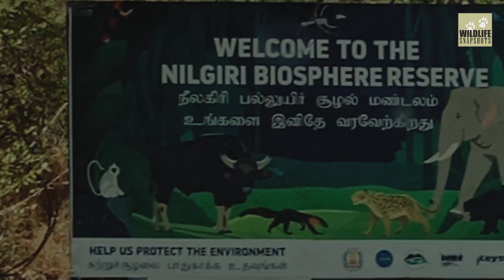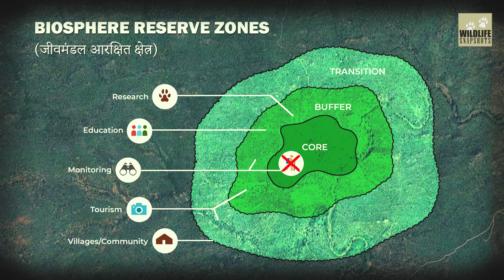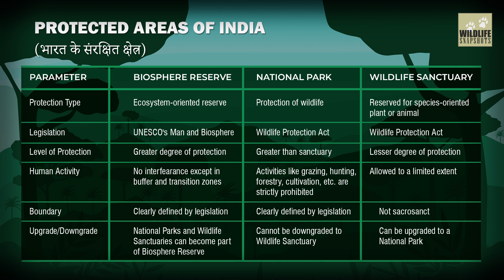Biosphere Reserve vs National Park vs Sanctuary | Protected Areas of India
India has over 1,000 protected areas, but do you know the difference between a Biosphere Reserve, National Park, and Wildlife Sanctuary? In this Hindi Documentary, we break down the differences between a Biosphere Reserve, a National Park, and a Wildlife Sanctuary. These Protected Areas of India are essential for conservation, but each has very different rules. Understanding the concept of National Park vs Sanctuary is vital for anyone interested in wildlife conservation.

We explore the zoning of a Biosphere Reserve and explain why the debate over National Park vs Sanctuary is essential to local communities. Each of these Protected Areas of India serves a unique purpose in maintaining our ecological balance.

Is Hindi documentary mein humne detail mein samjhaya hai ki Biosphere Reserve, National Park, aur Wildlife Sanctuary mein kya antar hota hai. Janiye kyun National Park vs Sanctuary ke niyam alag hote hain aur kaise ye Protected Areas of India hamare desh ke haryali aur jaanvaron ko bachane mein madad karte hain. Agar aap UPSC ya kisi competitive exam ki taiyari kar rahe hain ya sirf nature lover hain, toh ye jankari aapke liye bahut zaroori hai.
Chapters:
00:00 Defining Conservation Models
00:52 What is a Biosphere Reserve? (Zoning Explained)
02:41 National Park vs Sanctuary: Zero Interference Zones
03:46 Wildlife Sanctuary: Limited Human Activity
04:50 Key Difference: Protected Areas of India
05:08 Conclusion
Wildlife Snapshots brings you short wildlife documentaries that explore hidden stories, mysteries and realities of the natural world.